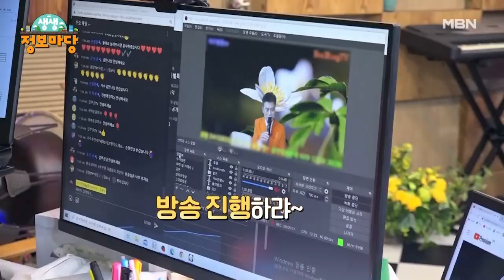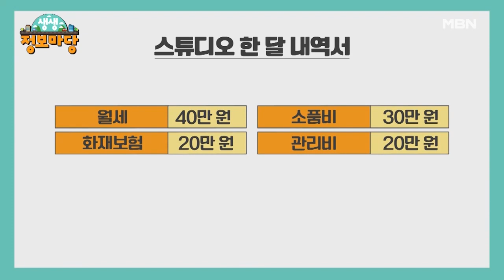쿵짜작 쿵작! 흥겨운 베짱이 남편의 프로페셔널한 모습! 그런 남편을 위해 내조하는 아내! MBN 220420 방송